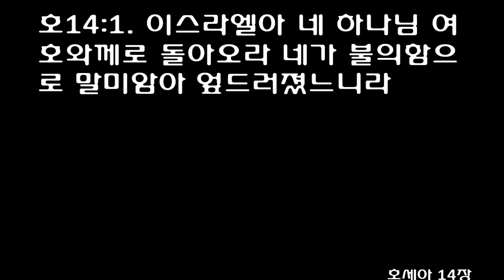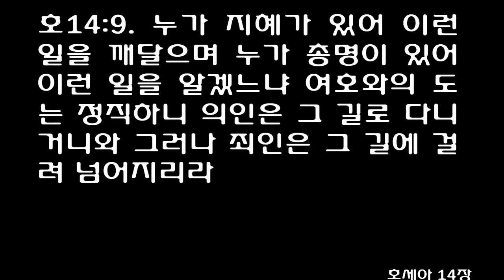호세아 1-14장 [개역개정] The Book of Hosea [Let us acknowledge the LORD; let us press on to acknowledge him]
AUTHOR AND DATE
personHosea son of Beeri prophesied about the middle of the eighth century b.c., his ministry beginning during or shortly after that of Amos. Amos threatened God’s judgment on Israel at the hands of an unnamed enemy; Hosea identifies that enemy as Assyria (7:11; 8:9; 10:6; 11:11). Judging from the kings mentioned in 1:1, Hosea must have prophesied for at least 38 years, though almost nothing is known about him from sources outside his book. He was the only one of the writing prophets to come from the northern kingdom (Israel), and his prophecy is primarily directed to that kingdom. But since his prophetic activity is dated by reference to kings of Judah, the book was probably written in Judah after the fall of the northern capital, Samaria (722–721 b.c.)—an idea suggested by references to Judah throughout the book (1:7,11; 4:15; 5:5,10,12–13; 6:4,11; 10:11; 11:12; 12:2). Whether Hosea himself authored the book that preserves his prophecies is not known. The book of Hosea stands first in the division of the Bible called the Book of the Twelve (in the Apocrypha cf. Ecclesiastes 4:10; see essay, p. 1790) or the Minor Prophets (a name referring to the brevity of these books as compared to Isaiah, Jeremiah and Ezekiel).

BACKGROUND
Hosea lived in the tragic final days of the northern kingdom, during which six kings (following Jeroboam II) reigned within 25 years (2Ki 15:8—17:6). Four (Zechariah, Shallum, Pekahiah, Pekah) were murdered by their successors while in office, and one (Hoshea) was captured in battle; only one (Menahem) was succeeded on the throne by his son. These kings, given to Israel by God “in anger” and taken away “in wrath” (13:11), floated away “like a twig on the surface of the waters” (10:7). “Bloodshed” followed “bloodshed” (4:2). Assyria was expanding westward, and Menahem accepted that world power as overlord and paid tribute (2Ki 15:19–20). But shortly afterward, in 733 b.c., Israel was dismembered by Assyria because of the intrigue of Pekah (who had gained Israel’s throne by killing Pekahiah, Menahem’s son and successor). Only the territories of Ephraim and western Manasseh were left to the king of Israel. Then, because of the disloyalty of Hoshea (Pekah’s successor), Samaria was captured and its people exiled in 722–721, bringing the northern kingdom to an end.

THEOLOGICAL THEME AND MESSAGE
personThe first part of the book (chs. 1–3) narrates the family life of Hosea as a symbol (similar to the symbolism in the lives of Isaiah, Jeremiah and Ezekiel) to convey the message the prophet had from the Lord for his people. God ordered Hosea to marry an adulterous wife, Gomer, and their three children were each given a symbolic name representing part of the ominous message. Ch. 2 alternates between Hosea’s relation to Gomer and its symbolic representation of God’s relation to Israel. The children are told to drive the unfaithful mother out of the house; but it was her reform, not her riddance, that was sought. The prophet was ordered to continue loving her, and he took her back and kept her in isolation for a while (ch. 3). The affair graphically represents the Lord’s relation to the Israelites (cf. 2:4,9,18), who had been disloyal to him by worshiping Canaanite deities as the source of their abundance. Israel was to go through a period of exile (cf. 7:16; 9:3,6,17; 11:5). But the Lord still loved his covenant people and longed to take them back, just as Hosea took back Gomer. This return is described with imagery recalling the exodus from Egypt and settlement in Canaan (cf. 1:11; 2:14–23; 3:5; 11:10–11; 14:4–7). Hosea saw Israel’s past experiences with the Lord as the fundamental pattern, or type, of God’s future dealings with his people.

trowelThe second part of the book (chs. 4–14) gives the details of Israel’s involvement in Canaanite religion, but a systematic outline of the material is difficult. Like other prophetic books, Hosea issued a call to repentance. Israel’s alternative to destruction was to forsake her idols and return to the Lord (chs. 6; 14). Information gleaned from materials discovered at Ugarit (dating from the 15th century b.c.; see chart, p. xxiii) enables us to know more clearly the religious practices against which Hosea protested.

Hosea saw the failure to acknowledge God (4:1,6; 8:2–3; 13:4) as Israel’s basic problem. God’s relation to Israel was that of love (2:19; 4:1; 6:6; 10:12; 12:6). The intimacy of the covenant relationship between God and Israel, illustrated in the first part of the book by the husband-wife relationship, is later amplified by the father-child relationship (11:1–4). Disloyalty to God was spiritual adultery (4:13–14; 5:4; 9:1; cf. Jer 3; see note on Ex 34:15). Israel had turned to Baal worship and had sacrificed at the pagan high places, which included associating with the sacred prostitutes at